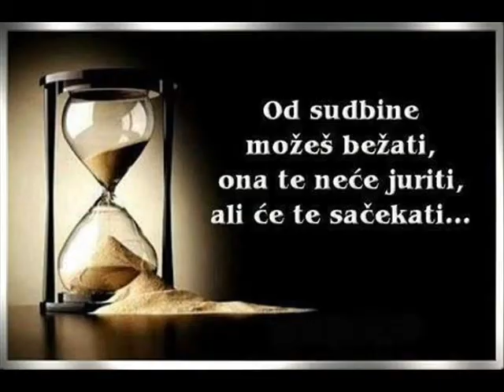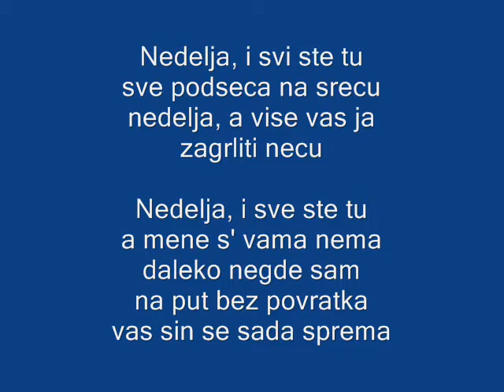ALEKSANDAR VUJIC BAJAGA IN MEMORIAM 1983-2010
PESMA POSVECENA ALEKSANDRU I NJEGOVIM DRUGOVIMA